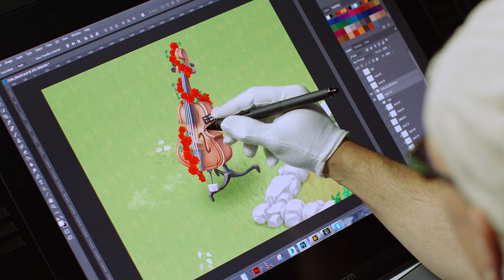The making of: Hay Day Cello Decoration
Get a unique glimpse behind the scenes of Hay Day! In this second time-lapse video you can enjoy the creation of the Cello Decoration!